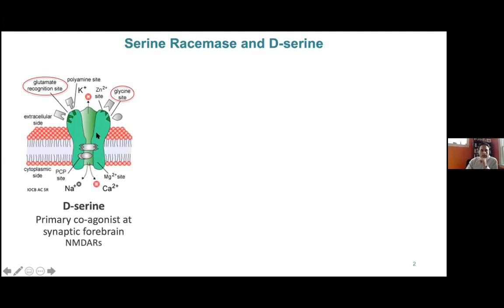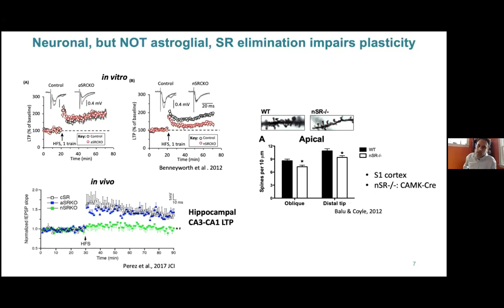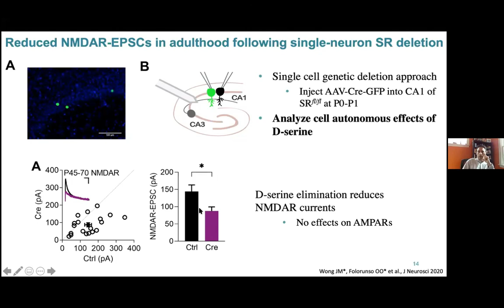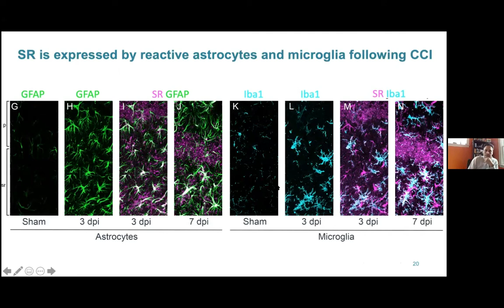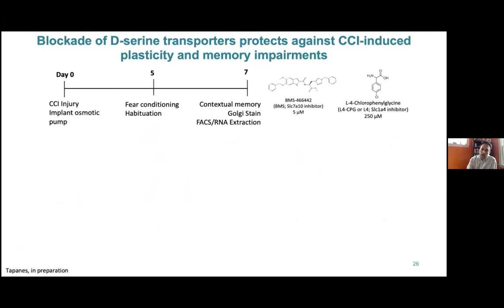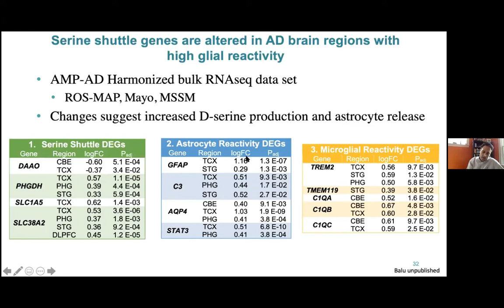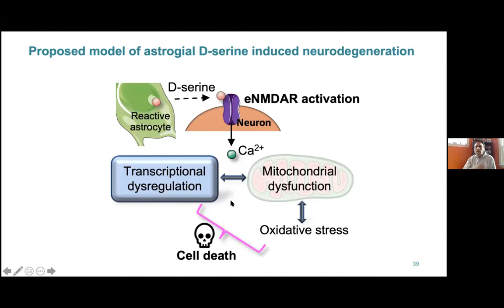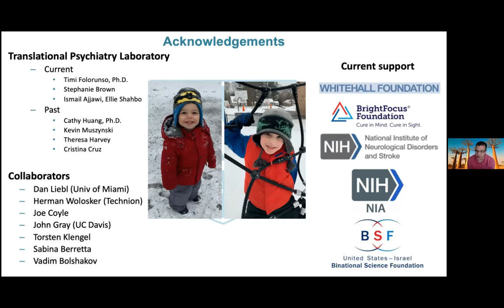D-serine release from reactive glia: Implications for traumatic brain injury & Alzheimer's disease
The Miami Project to Cure Paralysis' Remote Wednesday Seminar Series (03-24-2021) -- Darrick T Balu, Ph.D.